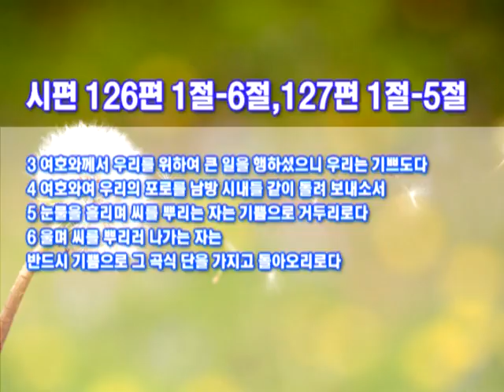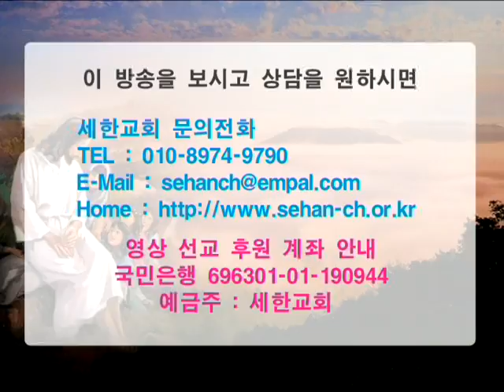박건수 목사 시편 강해 126편-2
눈물의 효과

시편 126편 3절-6절, 127편 1절-5절

3 여호와께서 우리를 위하여 큰 일을 행하셨으니 우리는 기쁘도다
4 여호와여 우리의 포로를 남방 시내들 같이 돌려 보내소서
5 눈물을 흘리며 씨를 뿌리는 자는 기쁨으로 거두리로다

6 울며 씨를 뿌리러 나가는 자는 반드시 기쁨으로 그 곡식 단을 가지고 돌아오리로다

127편 1절-5절

1 여호와께서 집을 세우지 아니하시면 세우는 자의 수고가 헛되며 여호와께서 성을 지키지 아니하시면 파수꾼의 깨어 있음이 헛되도다
2 너희가 일찍이 일어나고 늦게 누우며 수고의 떡을 먹음이 헛되도다 그러므로 여호와께서 그의 사랑하시는 자에게는 잠을 주시는도다
3 보라 자식들은 여호와의 기업이요 태의 열매는 그의 상급이로다
4 젊은 자의 자식은 장사의 수중의 화살 같으니
5 이것이 그의 화살통에 가득한 자는 복되도다 그들이 성문에서 그들의 원수와 담판할 때에 수치를 당하지 아니하리로다